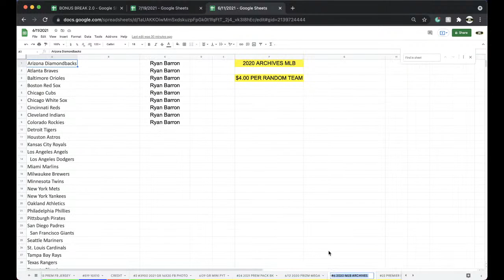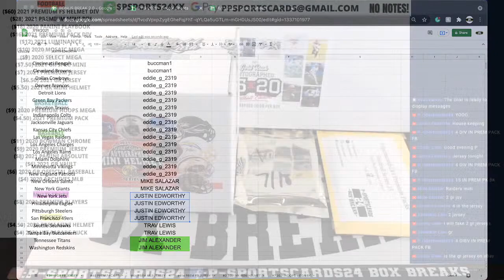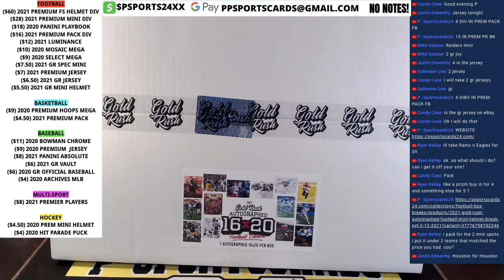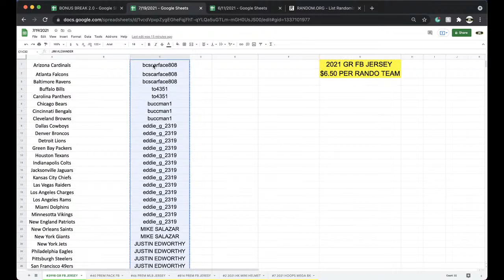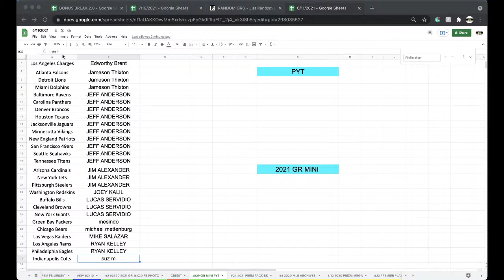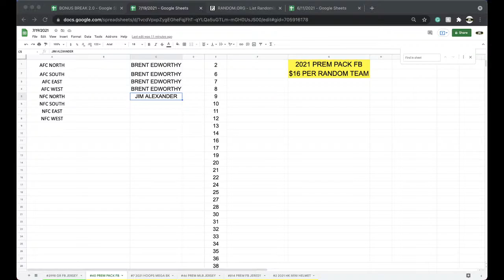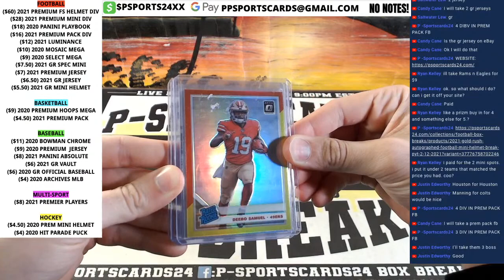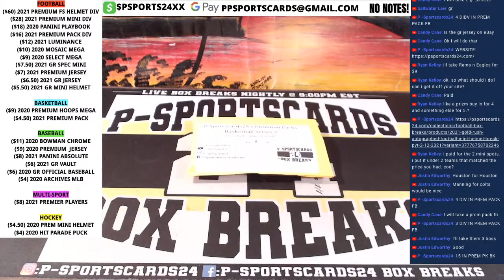7/19/2021 | P-Sportscards24's LIVE BOX BREAKS | BONUS BREAKS!